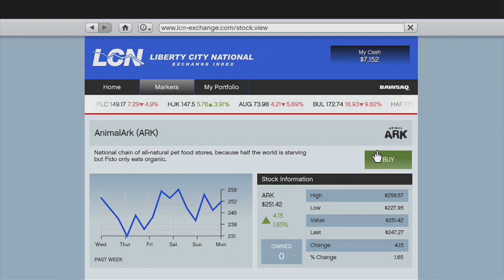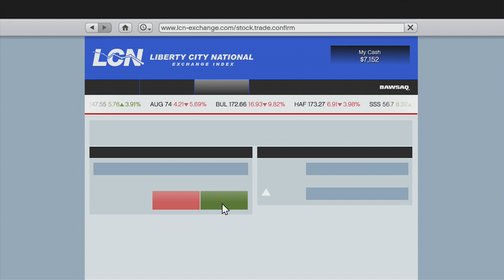GTA 5 Having Fun EP 3 - LESTERS WAREHOUSE